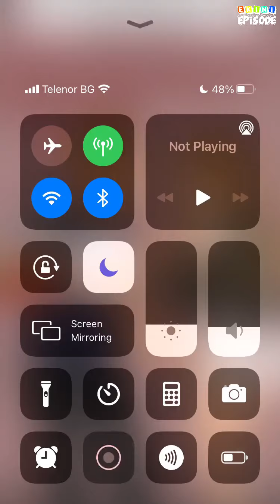Ties that Bind - Episode 12 | Episode Choose Your Story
When the Ochoa brothers and Alina Cortez meet by chance and are forced to live together. Secrets will come out that could change everything. Will the ties bind?

Credit: Betty Boo
Author's IG: @bettystoriess